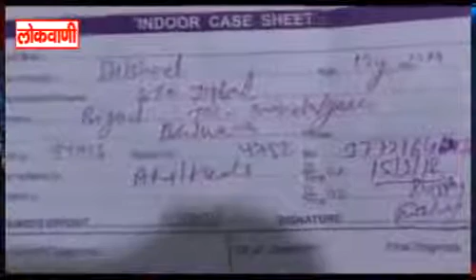वायरल से हो रहा दिमागी मलेरिया ....लोकवाणी यूट्यूब चैनल करे सब्सक्राइब